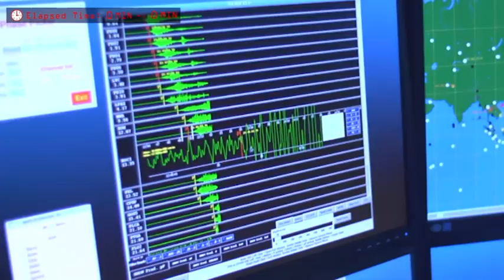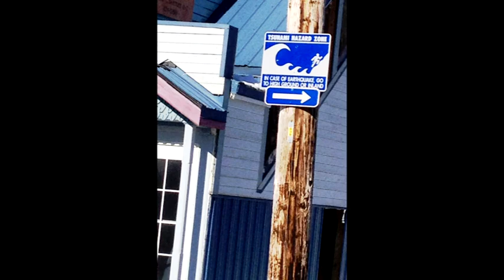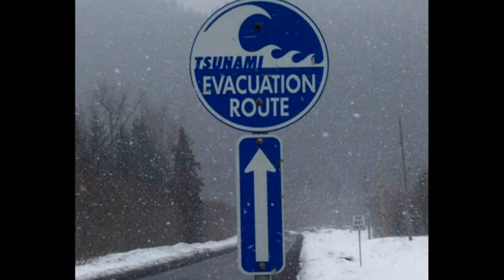January 14, 2018 - Alaska Weather